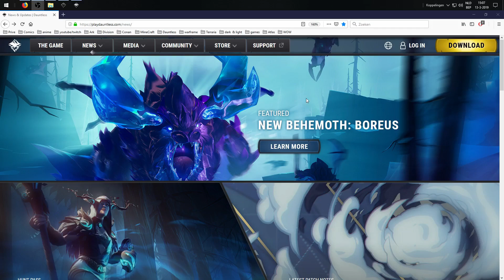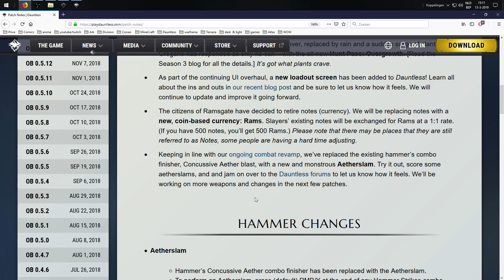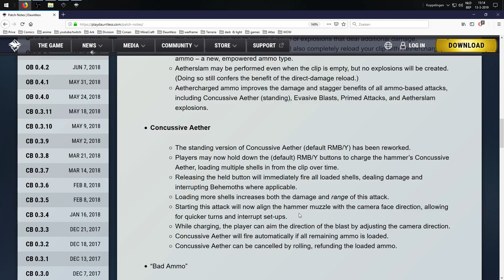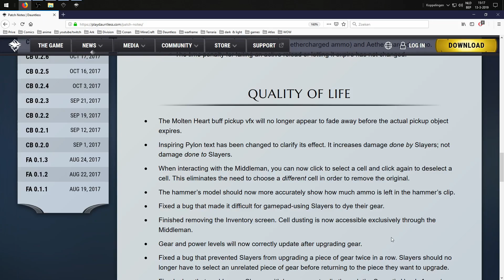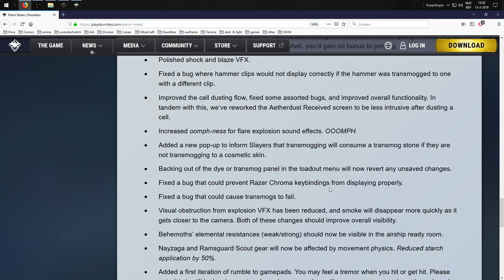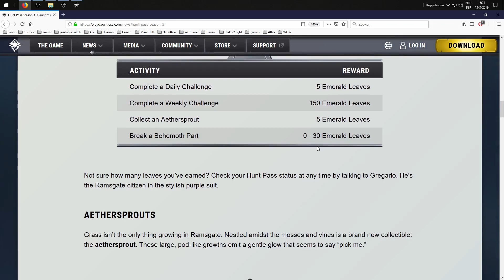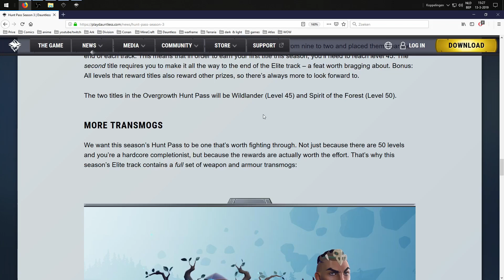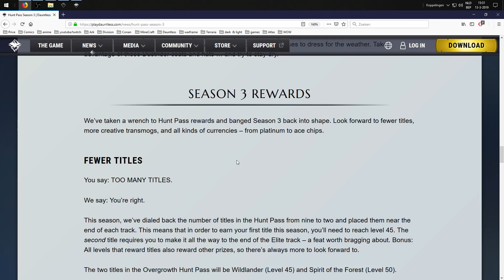Dauntless News OB 0.6.9 Hammer changes & Hunt pass Season 3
OB 0.6.9 kicks off Hunt Pass: Overgrowth, unleashes Boreus on the Maelstrom, introduces a new loadout screen, and revamps the hammer.